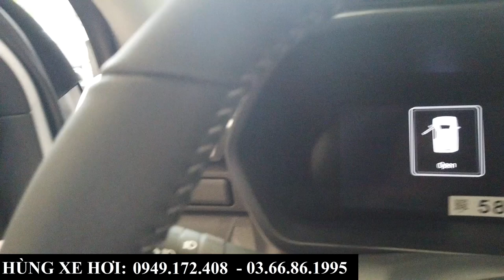Giá Xe Toyota Raize Nhập Khẩu 2023 | Giá Lăn Bánh Chỉ 600 Triệu, Trả Góp Từ 180 Triệu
+ Hotline Tư Vấn: 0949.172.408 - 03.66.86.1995